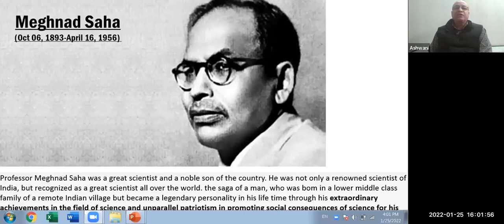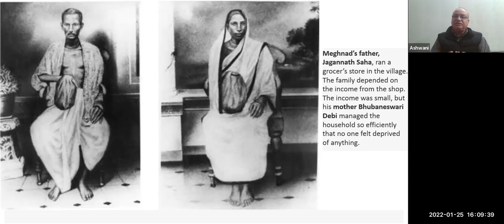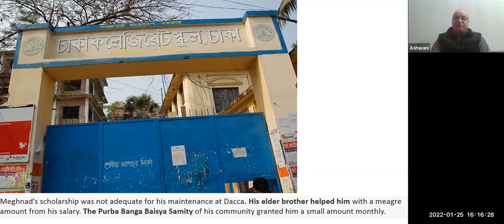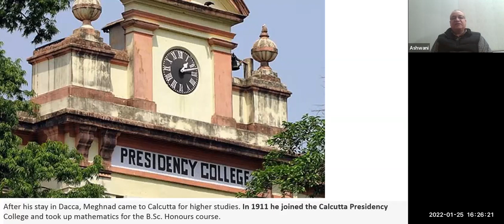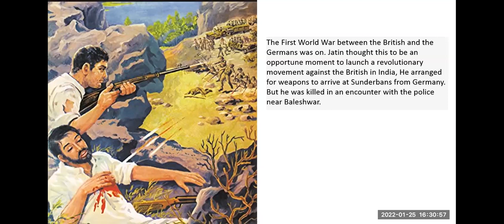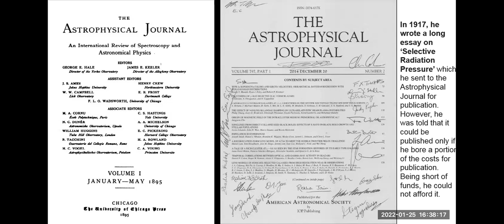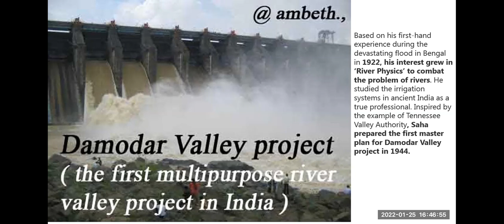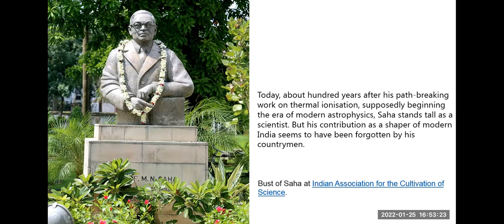Dr Meghnad Saha | Must Watch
Meghnad Saha was born in 1893 in a poor Bengali family in Shaoratoli village, Dhaka, Bengal Presidency of British India (present-day Gazipur District, Bangladesh). Son of Jagannath Saha (a grocer) and Smt. Bhubneshwari Devi, Meghnad struggled to rise in life. During his early schooling, he was forced to leave Dhaka Collegiate School because he participated in the Swadeshi movement.[5] He earned his Indian School Certificate from Dhaka College.[5] He was also a student at the Presidency College, Kolkata and Rajabazar Science College CU. As a student, Saha faced caste-based discrimination from his fellow students. When Saha was at the Eden Hindu Hostel, upper-caste students objected to him eating in the same dining hall as them.[2][6] He was also a professor at Allahabad University from 1923 to 1938, and thereafter a professor and Dean of the Faculty of Science at the University of Calcutta until his death in 1956. He became a Fellow of the Royal Society in 1927. He was president of the 21st session of the Indian Science Congress in 1934.[7]